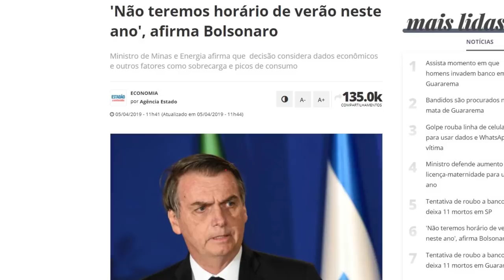FIM DO HORÁRIO DE VERÃO 2019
Bolsonaro disse que após estudos vai acabar com o horário de verão